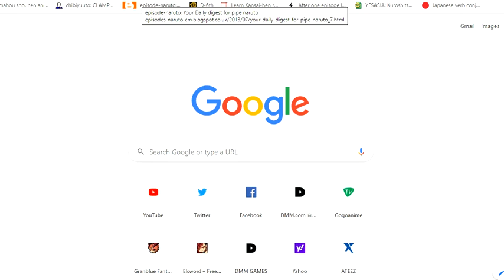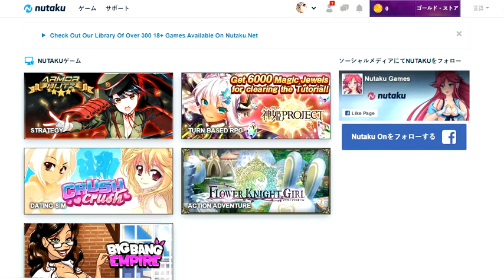[FLOWER KNIGHT GIRL] Difference between Nutaku and DMM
I truly don't like how Nutaku didn't not do nothing to Improve while DMM is doing great.

Everyone please, Flower Knight Girl is not a Nutaku game, but a DMM game. and is better in DMM, unless you want to wait for the sub English and not even sure when they update the rest of the Events... because I did not see no new Event.
(I am an ex Nutaku player and I love DMM )